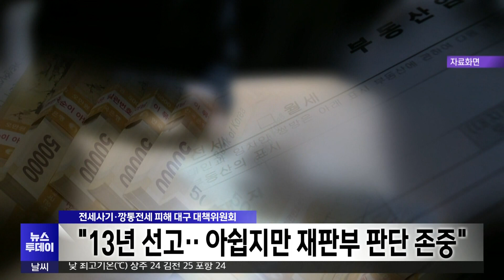대구 남구 전세 사기범 1심서 13년 선고···피해 대책위 "아쉽지만 재판부 판단 존중해" | 대구MBC뉴스